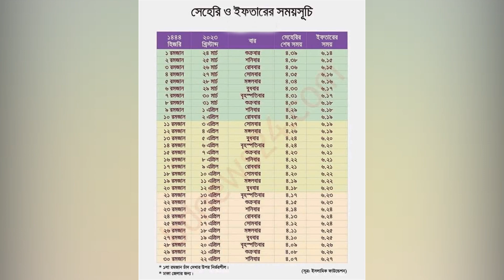সেহেরি ও ইফতারের সময়সূচি ২০২৩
Thanks for choosing this video. We have a thousand videos you can have a look at and pass a good time.

Hello, I am Md. Yousuf Hassan is from Bangladesh and working as a freelancer for more than 10 years. I have a couple of channels to maintain and I have some regular clients. Just give me proper instructions and seat back and relax and I will do the rest.